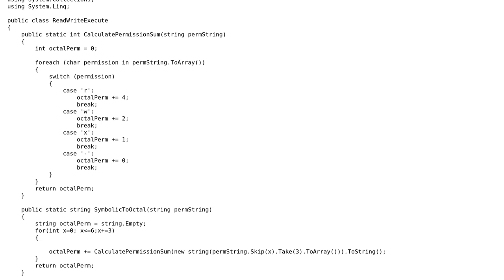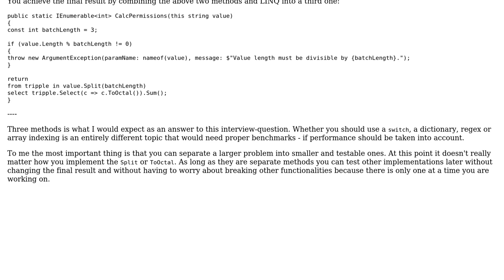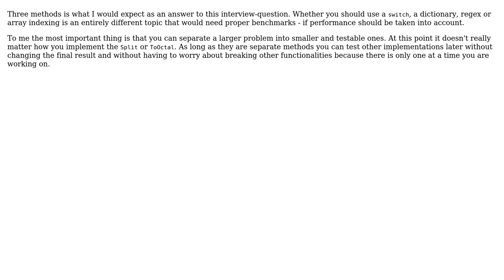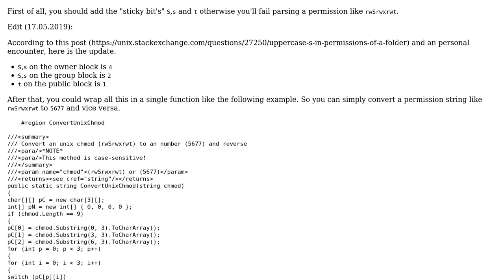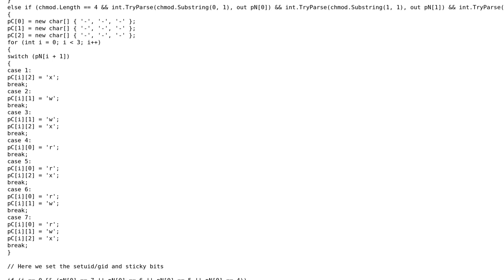Code Review: Calculating linux based octal file permission (4 Solutions!!)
Code Review: Calculating linux based octal file permission

With thanks & praise to God, and with thanks to the many people who have made this project possible! | Content (except music & images) licensed under CC BY-SA | Music | Images & others | With thanks to user t3chb0t user SAM OnELA user k1ll3r8e user jhilgeman user Jamal user AndrewR user Ageis user 200_success and the Stack Exchange Network Trademarks are property of their respective owners. You are responsible for your own actions.